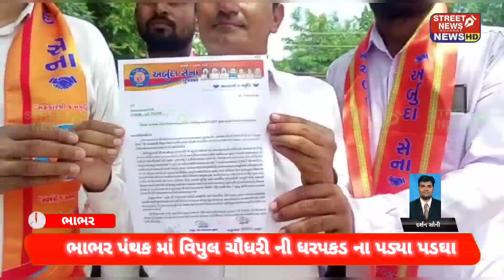ભાભર પંથક માં વિપુલ ચૌધરી ની ધરપકડ ના પડ્યા પડઘા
સ્ટ્રીટ ન્યૂઝ ગુજરાત હંમેશા સત્ય ની સાથે

ગુજરાત ના તમામ જિલ્લા ના સાચા સમાચાર જોવા સ્ટ્રીટ ન્યૂઝ ગુજરાત ના અલગ અલગ સોસિયલ એકાઉન્ટ ની વિઝીટ કરો

*STREET NEWS GUJARAT*

Office Address:

HEAD OFFICE "SHIVANJALI" 4/8, VANIA WADI, opp:- AMAR STD-PCO,RAJKOT-360002

👉Editor:_vipulbhai Dave

👉RNI -GUJGUJ/2015/65614